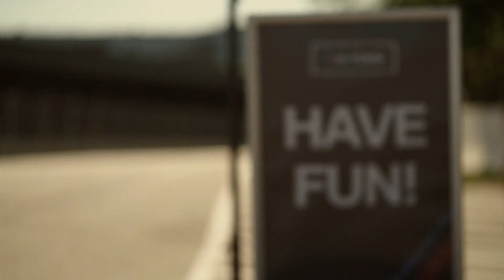Fun day at BMW M Town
Sten Ottep tegi Läti rinkal proovisõitu "bemmi emmidega"